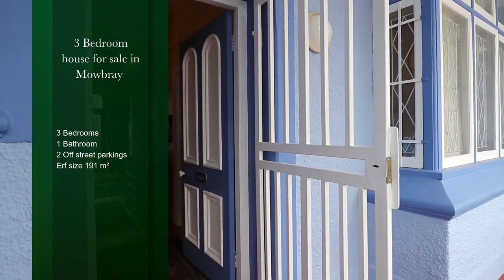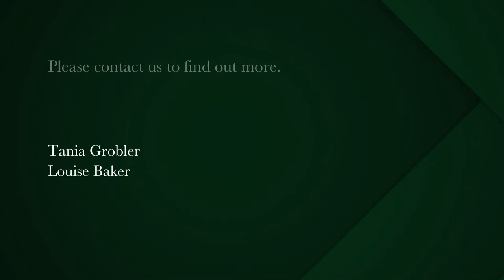3 bedroom house for sale in Mowbray | Pam Golding Properties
Pet-friendly, semi-detached double-storey home with garden & parking

This North-facing, solid, semi-detached heritage home belies the hidden treasures within. Several original features add character to this home – under-cover front stoep, original wooden floors, original architraves, doors and windows as well as a wood burning fireplace in the living room. Both the kitchen and bathroom are still mostly original. The large kitchen has light bouncing off the walls and offers a 2 nd dine-in / sunroom that flows onto the back garden through double doors. A spacious living area with wood-burning fireplace is positioned adjacent to the kitchen and could potentially be opened up to the kitchen making for a great entertainment space. The living area leads onto the garden through a side door.
There are three very generous bedrooms – 1 downstairs and 2 upstairs. The family bathroom is upstairs and features shower over the ball-and-claw bath, basin and toilet. The neighbours have added a shower, basin and toilet underneath the stairs and so it is possible to easily add a 2 nd bathroom downstairs. The wooden floors throughout have recently been sanded and sealed and are in excellent condition.
The house is lovely as is, but also presents a wonderful opportunity for gradual modernisation or an imaginative full make-over.
The private garden at the back of the back of the property is north-facing and the ideal space for children, pets and family to enjoy. The property offers 2 off-street parking spaces.
The home is centrally located, close to parks, Rondebosch Common and the Liesbeek River green; close to a number of hospitals, UCT, highways leading to the city and airport and the many distinguished schools of Cape Town's southern suburbs.